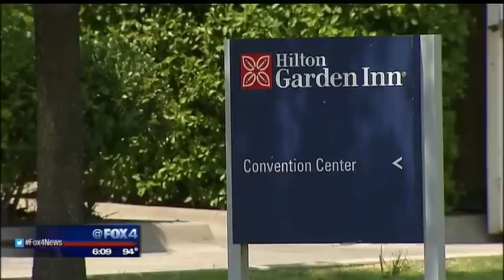Same-sex couple says chef refused to cater wedding